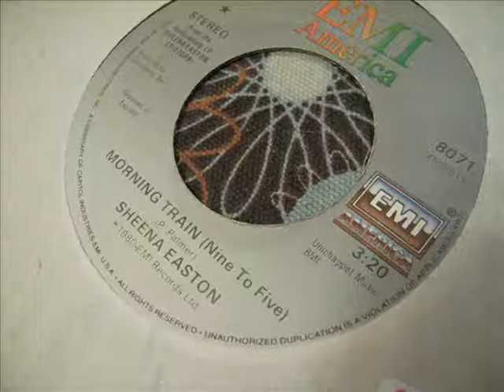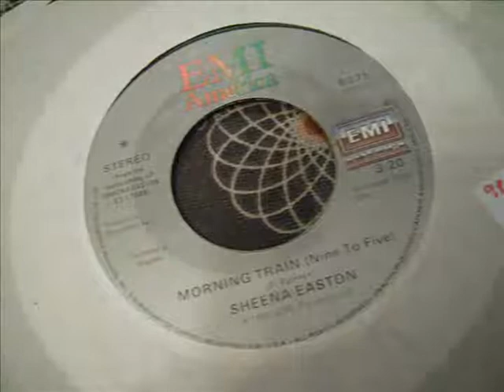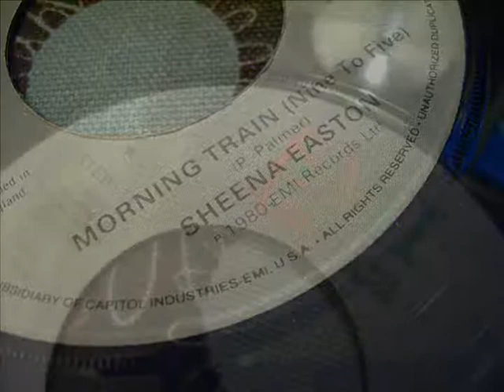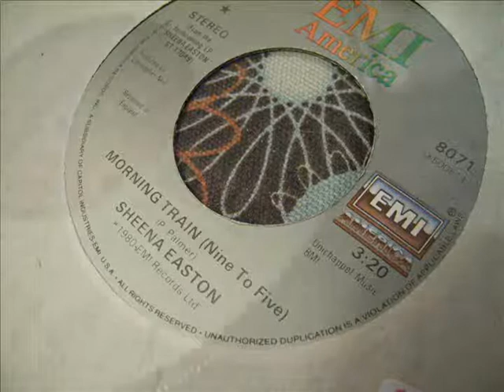Sheena Easton - Morning Train (Nine to Five) 45 rpm 1980/81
Charted #1 Billboard Hot 100, #1 Adult Contemporary, #3 U.K. Singles, #1 Canadian Singles 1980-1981.